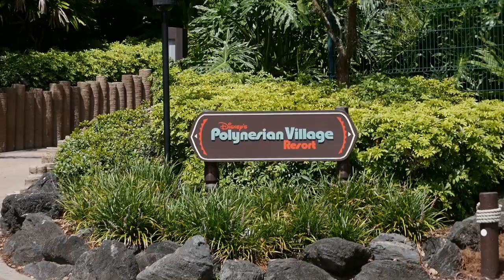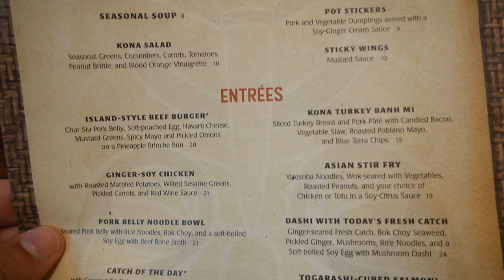Lunch at Kona Cafe...oh...and a Giant Spider | Polynesian Resort | Vlog 2018.064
Let's start out by saying in all my life of visiting Disney, I have never seen anything quite like what we came across at the Polynesian Resort on our way to Kona Cafe. Watch as we are mystified and terrorized by the beasts that call Disney home. Of course, we also  enjoy lunch from Kona Cafe on this particularly blisteringly hot day.